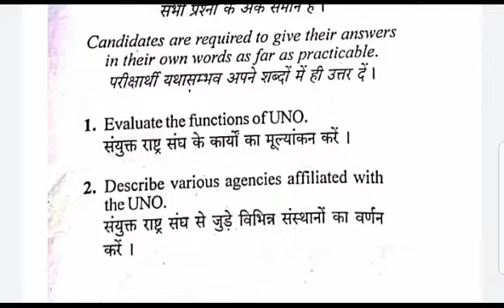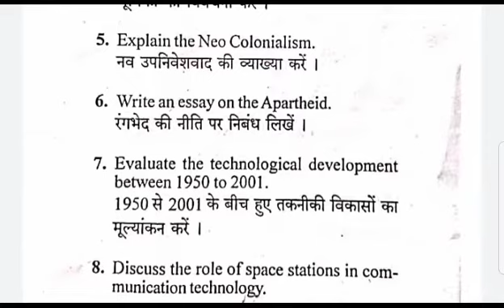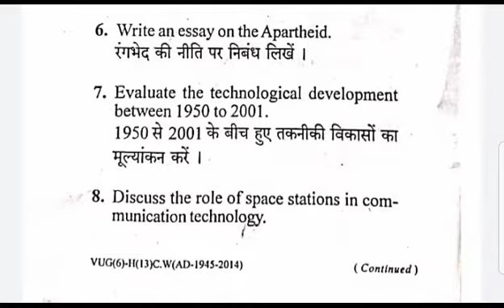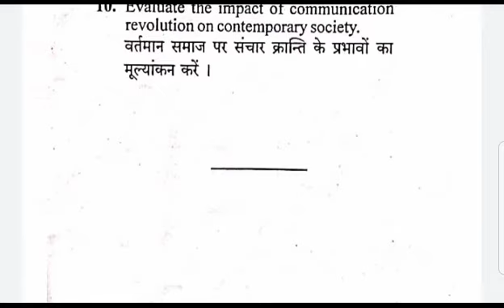Ba Semester 6 History Honours Core Paper 13 । Sem 6 History Honours Questions Paper 13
Ba Semester 6 History Honours Core Paper 13 । Sem 6 History Honours Questions Paper 13 History, ba semester 6 history honours core paper 13,sem 6 history honours questions paper 13,history।। semester 6 history।। semester 6 history honours।। semester 6 history honours core 13।। semester 6 history important question।। semester 6 history unit 1।। semester 6 history general suggestion।। semester 6 history unit 2।। semester 6 history honours core 13 । Study with Dulari Mahto